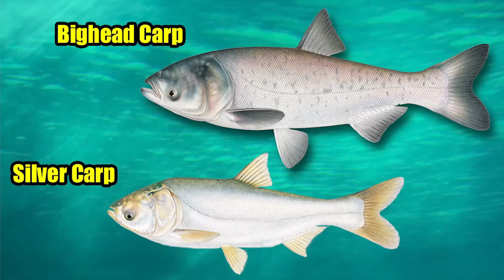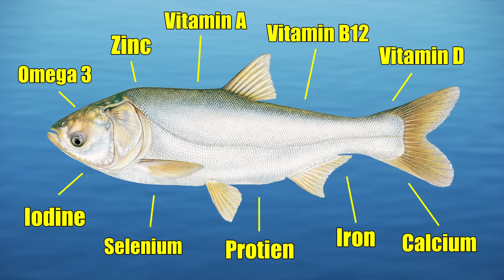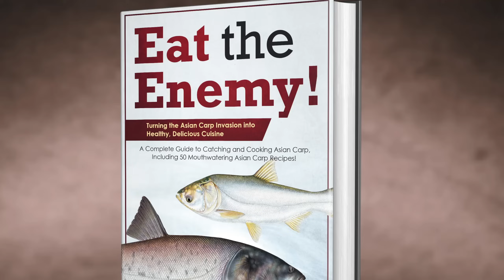Can you Eat Asian Carp? - Silver Carp & Bighead Carp 101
Asian carp are among the most hated fish in America as they are an invasive species that is causing widespread ecological chaos and destruction. Natural resource experts believe that completely eliminating these fish is now simply impossible and that the most productive solution to the long-term management of these fish in order to decrease their numbers and utilize this otherwise wasted food source is to promote large-scale harvesting through both commercial and recreational fishing. However, it's been very difficult to get people interested in catching these fish. Primarily because there's such little interest in eating them and the general public does not know how delicious and nutritious they are. In this video, you’ll learn all about the Asian carp, primarily the silver carp and bighead carp. You’ll learn the answers to many common questions such as, “Can you eat Asian carp? Are Asian carp edible? Are Asian carp good to eat? Do Asian carp taste good?” You’ll also learn why Asian carp are not nearly as contaminated by mercury levels and other contaminants as compared to most other fish.

Asian Carp Video Credits:
Asian carp video footage courtesy of Great Lakes Fishery Commission